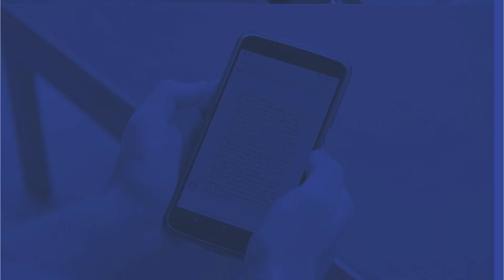PORTAL DO POVO - VEREADOR PC LANDIM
Olá, internautas! 🎙️🗞️

No Portal do Povo, trazemos você mais perto dos parlamentares que fazem a diferença em nossa cidade. No episódio de hoje, temos o prazer de entrevistar o vereador eleito, PC Landim (Avante), que nos conta sobre o sucesso de sua campanha e compartilha suas principais propostas para 2025.

Agradecemos ao vereador pela participação e a você, que nos acompanha! Clique neste vídeo e assista ao bate-papo completo para ficar bem informado!  Ah e não esqueça, você pode conferir outros episódios no nosso canal do YouTube, Webterra Tv! 💬✨